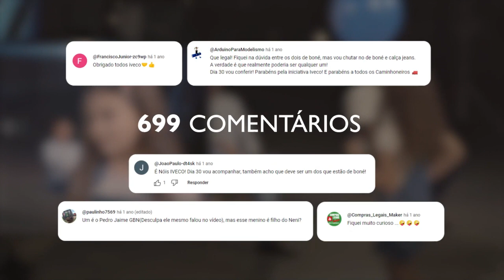Iveco - Consumidor/Cliente - Prêmio Aberje 2023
No Dia do Caminhoneiro 2022, como
uma parceira que entende o caminhoneiro com
profundidade, a IVECO decidiu ir além do clichê
e da superficialidade de apenas celebrar a
importância desses heróis da estrada, e trabalhou
para ajudar a desconstruir esses estereótipos
e preconceitos em torno deles.

Com o mote “Quem vê cara não vê caminhão”, a
campanha tem como protagonistas caminhoneiros reais,
que além de fugirem do padrão esperado pela sociedade,
revelam histórias inspiradoras